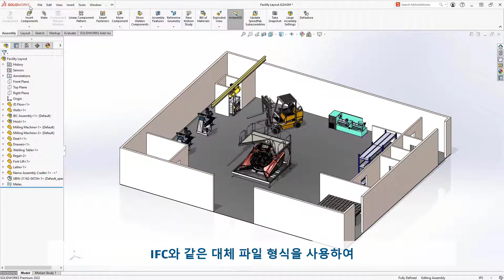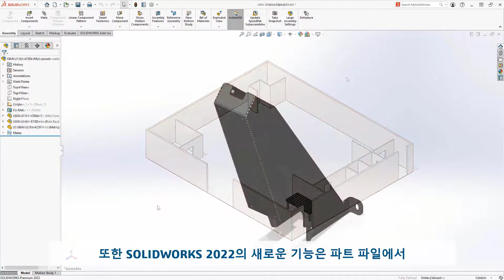[WEBS] 솔리드웍스 2022 신기능#5 - 불러오기 (SOLIDWORKS 2022 What's New #5 - Import)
✅ IFC 파일 불러오기 기능 향상!
✅ DWF, DWG 파일 내보내기 기능 향상!

IFC, DXF, DWG 등 여러 종류의 설계 파일을 불러오고 확인하기 어려우신가요?? 새롭게 출시된 솔리드웍스2022에서는 IFC, DXF, DWG 파일을 빠르고 정확하게 확인할 수 있도록 불러오기 기능이 향상되었습니다. IFC 파일을 열 때 더 이상 불필요한 지오메트리까지 열 필요가 없으며, DXF/DWG로 내보내기에 색상을 포함하도록 활성화하여 해당 색상이 파일 출력에 반영되도록 설정할 수도 있습니다. 더 이상 잘못된 불러오기로 불필요한 작업 시간을 늘리지 마세요! 솔리드웍스 2022로 업무의 생산성과 효율성을 모두 높여보시기를 바라겠습니다.

3D 설계 및 해석 전문_웹스시스템코리아